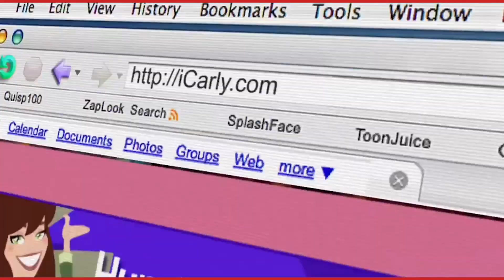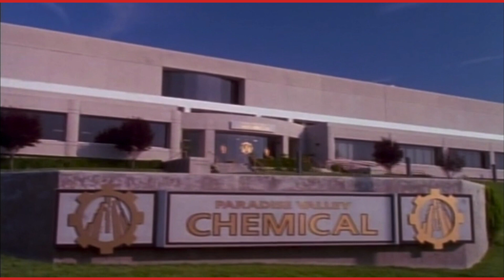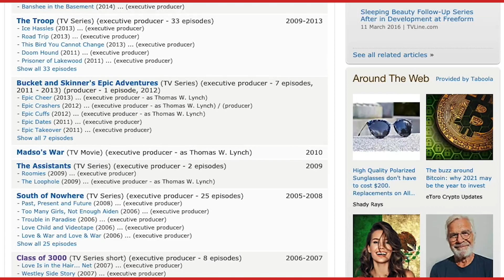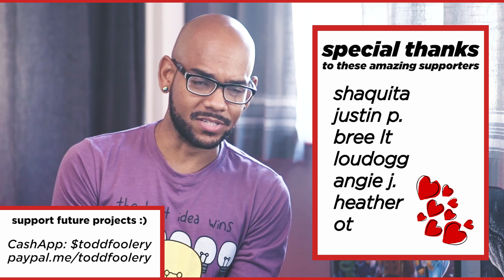The Secret World of Alex Mack is BETTER than you remember. (1 of 4)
who's ready for some 90's nostalgia this throwback thursday? okay, so the year is 1994. the day is October 8th. and the Secret World of Alex Mack is premiering on Nickelodeon.

under the leadership of Geraldine Laybourne, kid's television was introduced to a slew of female led shows. all starting with Clarissa Explains It All, but leading to other classics like The Mystery of Shelby Woo, The Amanda Show, Taina, Unfabulous, Zoey 101, and iCarly.

this week though, we dive into on of my favorite shows as a kid (with one of the best opening theme songs), the first season of The Secret World of Alex Mack to find out if it still holds up. GC-161, science, and superpowers. oh my - can't believe i put that.

(and yes, Jessica Alba was in season 01)

00:00 - intro
01:55 - quick recap
03:58 - the comedy
06:43 - the characters
08:59 - the storytelling
12:31 - conclusion

this will be a 4 -part retrospective series cover each of the 4 seasons. I hope you stick with me the entire way through. it's gonna be a fun time.

Created by Thomas W. Lynch & Kip Lipman

CAST
Alex Mack - Larissa Oleynik
Annie Mack - Meredith Bishop
Ray Alvarado - Darris Love
George Mack - Michael Blakley
Barbara Mack - Dorian Lopinto
Danielle Atron - Louan Gideon
Vince Carter - John Marzilli
Dave Watt - John Nielson
Nicole Wilson - Alexis Fields
Robyn Russo - Natanya Ross
Scott Greene - Jason Strictland

thank you sooooooooooo much for watching & I really hope you enjoyed the video.

tell me what you thought the show, your favorite or least favorite episode, & let me know if there's other shows you'd like me to cover.

footage courtesy of ViacomCBS, Disney Studios, & WarnerMedia.

music: Your Body - Simple Thieves; Spring Break Bash - PALA; Beachtown Bop - PALA; La Jolla Lambo - PALA; Summer Love - Jessie Villa; Hamptons - PALA